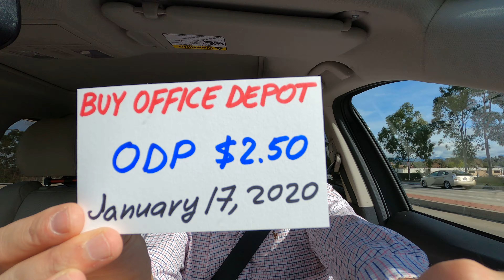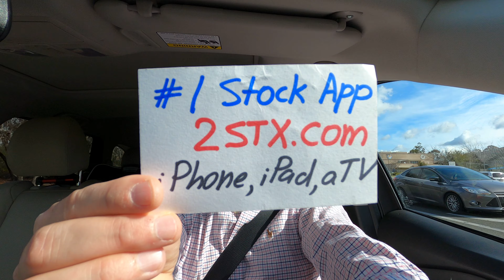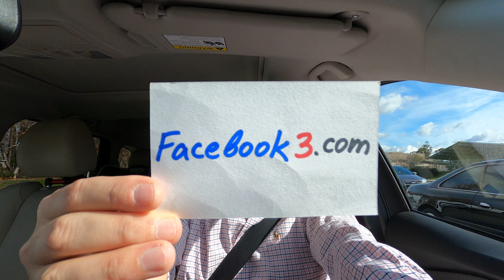Buy Office Depot stock ODP at $2.50 on January 17, 2020.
Buy Office Depot stock ODP at $2.50 on January 17, 2020. To find other great Stocks, IPOs, Penny Stocks and ETFs to buy on the stock market get our Apps: